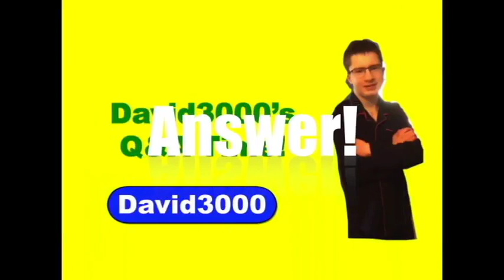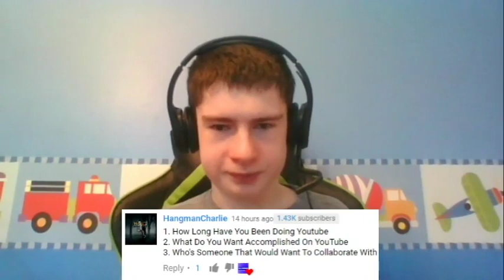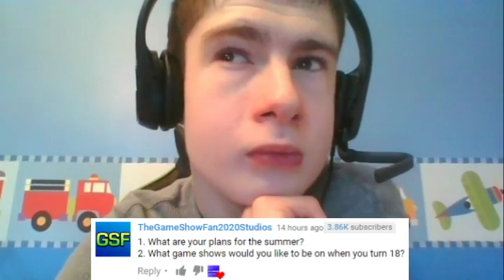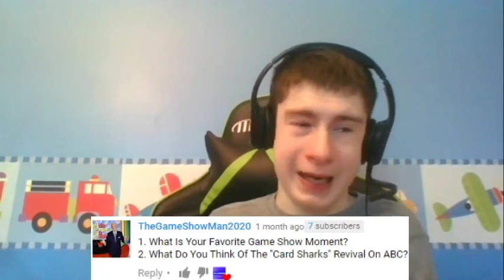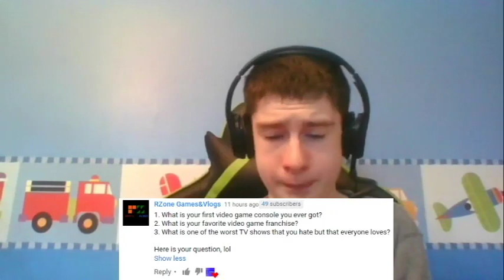Happy Mothers day! I David3000’s Q&A Time Episode 17 Sunday 5-10-2020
I hope everyone has a great one & today we have a couple questions to answer & I hope you enjoy it!
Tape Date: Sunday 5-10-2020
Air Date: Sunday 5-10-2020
Heres the link to the Materials that used for this video:
OBS
Powerdirector 17
Follow me on YouNow!
UserName: David3000
Me on Roblox!